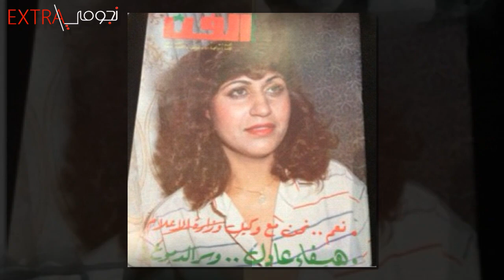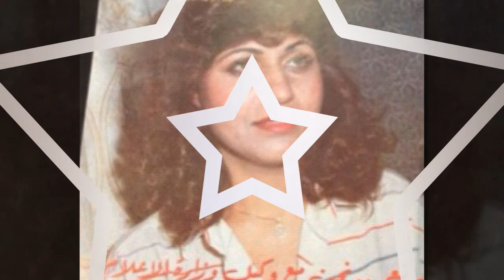الفنانة هيفاء عادل سر اعتزالها وعودتها ومن يكون زوجها وتعرف على اصلها وحقائق أخرى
الفنانة الكويتية القديرة هيفاء عادل
هيفاء عادل عبد الرحمن 65 عاماً, ممثلة ومنتجة كويتية
بدأت هيفاء عادل العمل الفني عام 1971 في مسرحية ضاع الديك
كما وجسدت ثلاث شخصيات في مسرحية باي باي لندن مع الفنان القدير عبد الحسين
عبد الرضا، وبعدها انتقلت الى التلفزيون ومثلت في العديد من الاعمال الدرامية
تزوجت مرتين حيث اثمر زواجها الاول عن ابن وابنة وبعد انفصالها عن زوجها
الأول تزوجت مرة ثانية